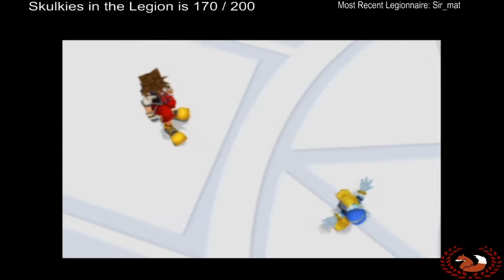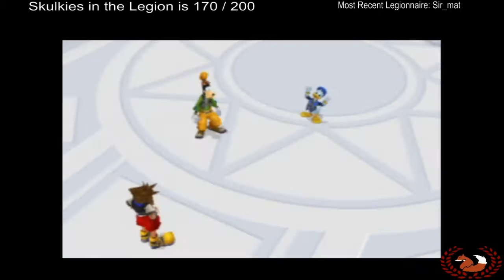JMKitsune Plays Kingdom Hearts ReCoM Ep 7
Kingdom Hearts Re:Chain of Memories is a full remake of Kingdom Hearts: Chain of Memories. It was first released on March 29, 2007 in Japan, and imported to North America almost two years later, on December 2, 2008. It was never released in the PAL region until the release of the HD remake Kingdom Hearts HD 1.5 ReMIX. In Japan, it is part of the Kingdom Hearts II Final Mix+ compilation, and has connectivity features with Kingdom Hearts II Final Mix. As there were no plans to release Kingdom Hearts II Final Mix internationally, these features were added with a condition of completing the stories for the North American release.

Playing this Game on an Emulator, but you can buy it for the PSP or for the PS3/PS4 by buying KH 1.5 and 2.5 remix games.